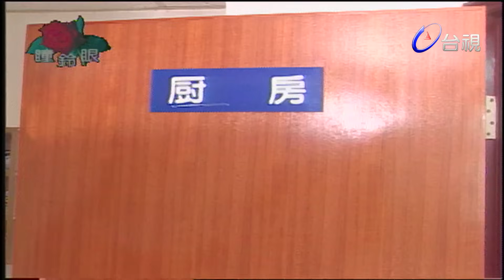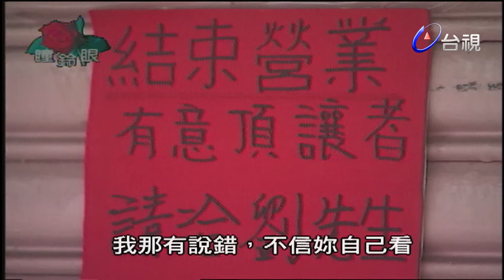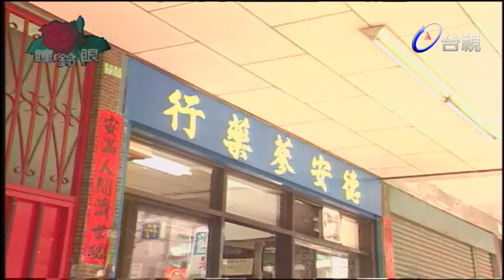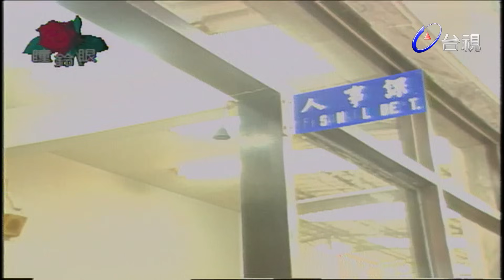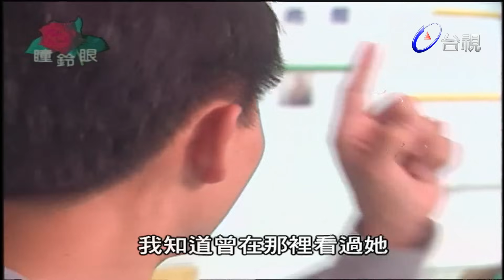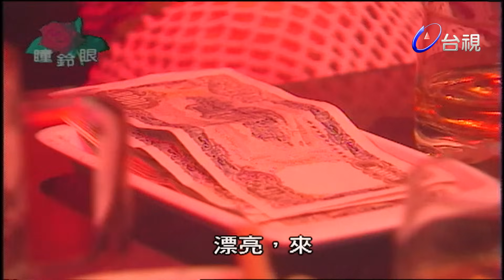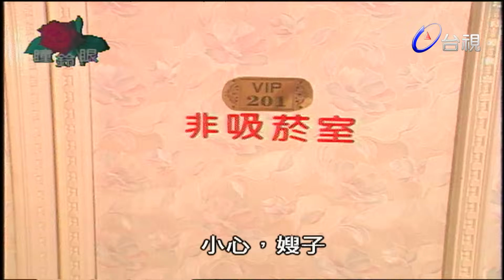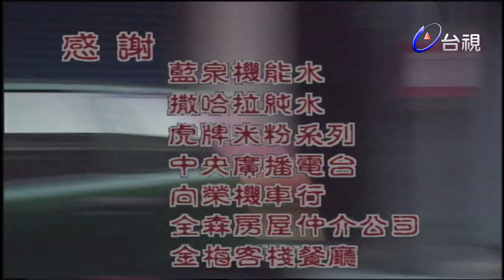玫瑰瞳鈴眼 第 057 集 鬼手按摩 Rose n' Siren Eyes EP057